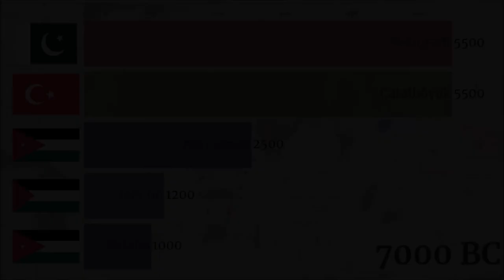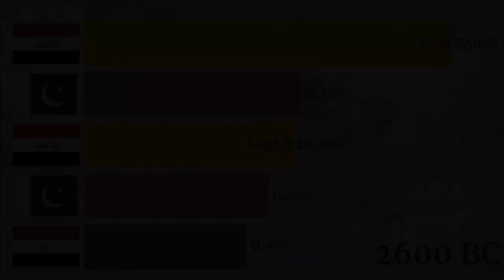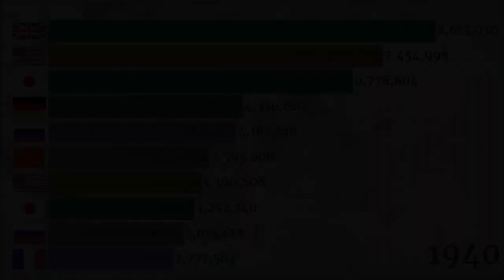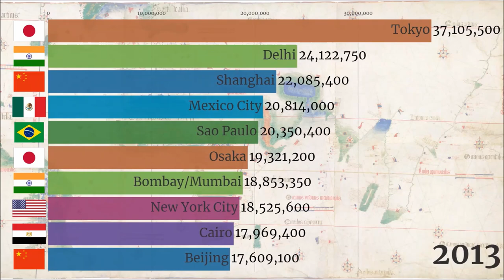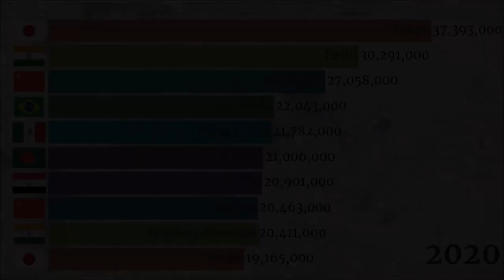Largest Cities from 7000 BC to 2020 AD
This video shows the largest cities in the world from 7000 BC to 2020 AD. The video has 3 parts. The first part shows the top 5 largest cities from 7000 BC to 2600 BC. The second part shows the top 10 largest cities from 2500 BC to 1950 AD. The last part shows the top 10 metropolitan areas from 1950 to 2020.

Sources:
United Nations - World Population Prospects
Wikipedia: Historical urban community sizes

[0:00]:
[3:57]:
[5:93]:
[8:77]: